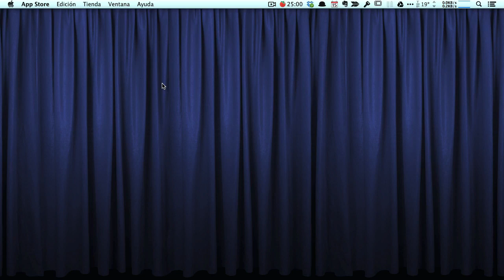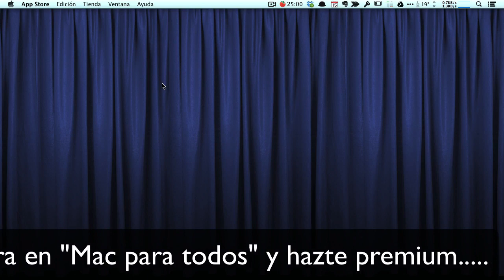111 - Pomodoro Timer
En este video trato sobre una aplicación desconocida para mi hasta hace muy poco tiempo.
Es simple y sin mucho misterio. Pero desde que la uso he incrementado mucho mi productividad.
Está basada en la técnica Pomodoro según la cual debes trabajar centrándote en una sola tarea durante un periodo determinada de tiempo e intercalar descansos entre éstos.
No me quiero extender en esta explicación. Si quieres saber más puedes echar un vistazo al artículo de la Wikipedia en el que se trata el tema.
Te recuerdo que al ser este un capítulo premium lo que vas a ver a continuación es tan sólo un trailer.